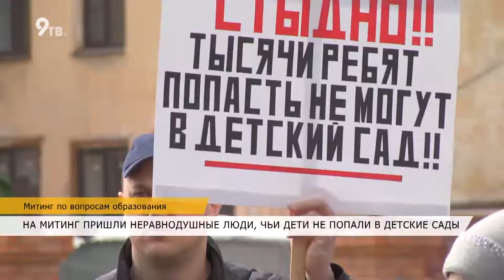Митинг по вопросам образования